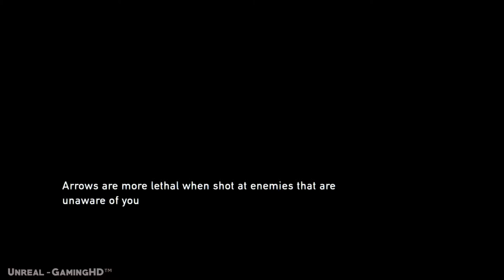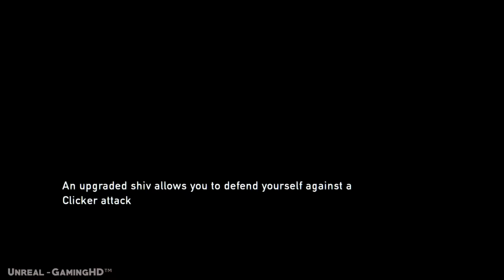The Last Of Us Remastered | PS4 | 1080p | Walkthrough | Eng Commentary | Part 8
Any subscription is highly appriciated !